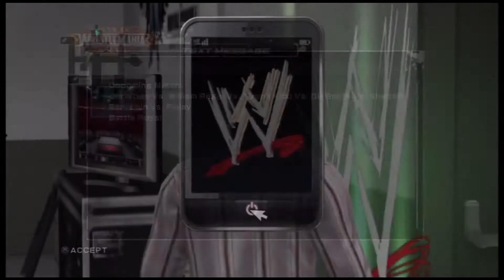WWE Smackdown Vs RAW 2011 Christian RTW PT [#02] | Goodbye ECW!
Boy123Jim, Started Youtube In August 2014 & Continuing Today. I am a wrestling fan & loves the past video games & TV Shows from 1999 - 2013 :)